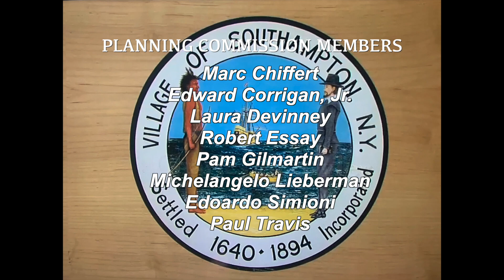PL CO 5 6 2021 HD 1080p